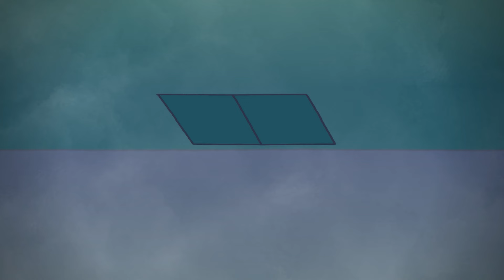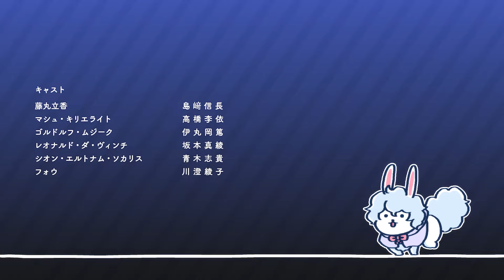《Fate/Grand Order 》繁中版「動畫短片『Fate/Grand Order 搞不懂的藤丸立香』第16集『最適合的禮裝是⋯』」含附錄